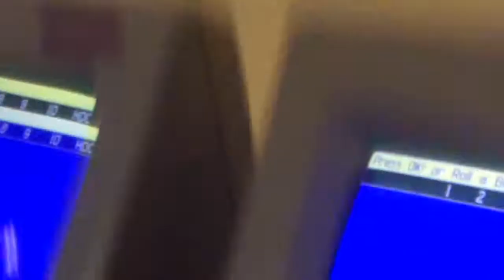204 Game at Strikers East in Raymond, NH (From 9/30/10)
This was the final game I bowled at Strikers East, which could've been much better but it wasn't that bad.